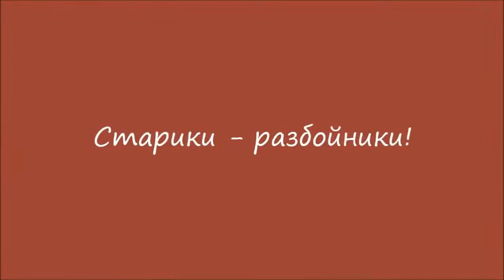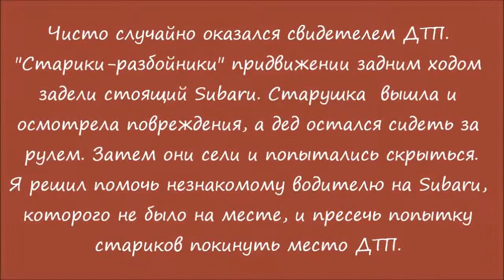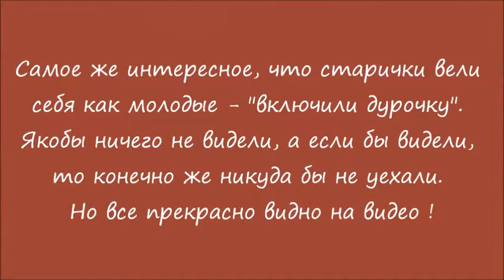Accidents and crashes September 2014 Car crash compilation #2241